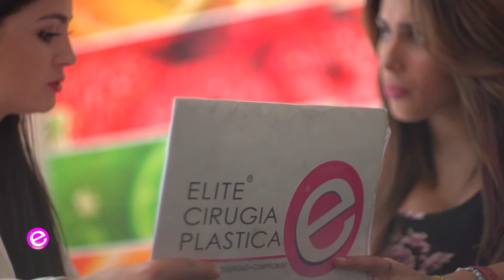Visitant Canada-Elite Cirugia Plastica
VIA WHATSAPP (COLOMBIA)
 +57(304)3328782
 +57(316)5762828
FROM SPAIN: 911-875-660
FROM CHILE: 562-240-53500